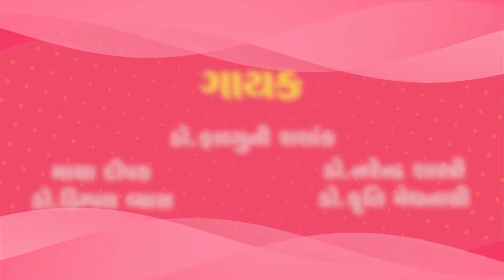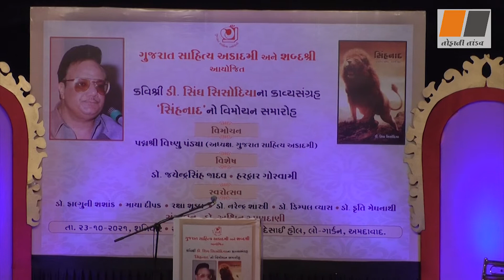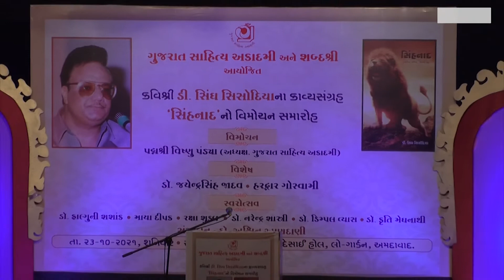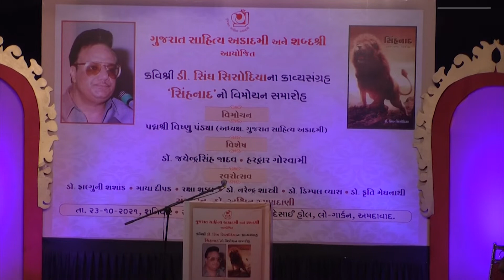જલસો - Episod 1